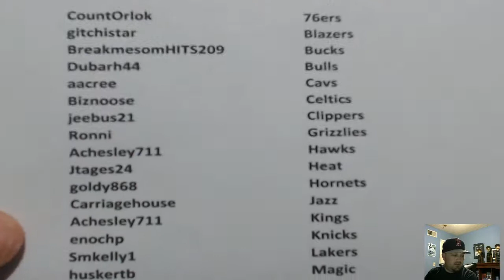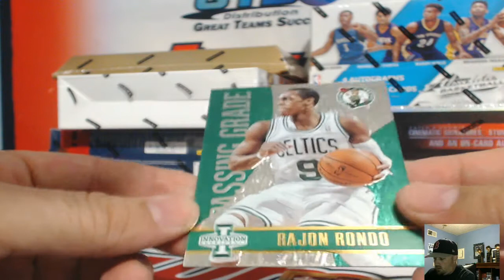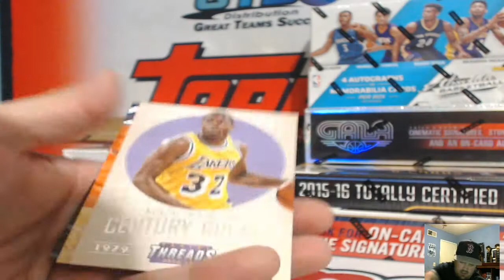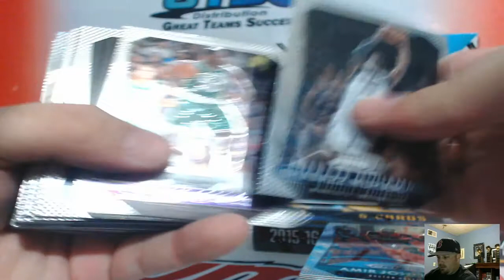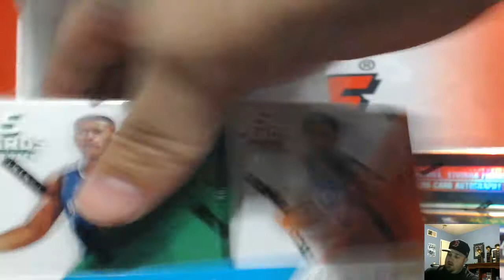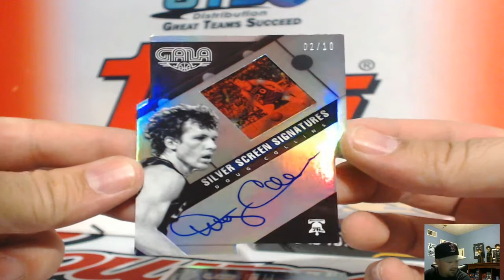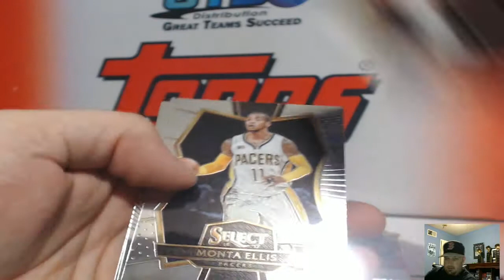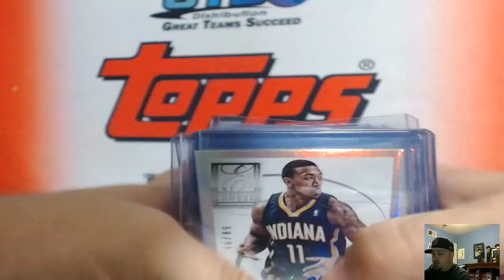Monday Night 10 Box Basketball Mixer RT #2 ~ 4/10/17